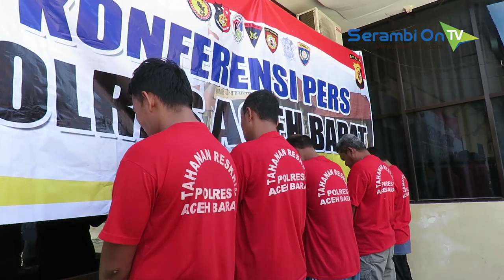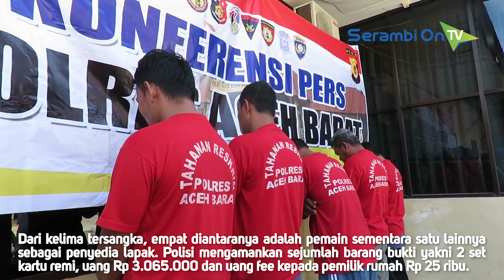Polisi Tangkap Lima Warga di Aceh Barat Karena Kedapatan Main Judi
SERAMBITV.COM, MEULABOH - Polres Aceh Barat menangkap lima warga terkait kasus judi pada sebuah rumah di kompleks perumahan BB II, Desa Padang Seurahet, Kecamatan Johan Pahlawan. Senin (20/05/2019).

Pengungkapan kasus ini disampaikan Kapolres Aceh Barat, AKBP Raden Bobby Aria Prakasa SIK didampingi Kasat Reskrim, Iptu M Isral SIK dalam konfrensi pers di Mapolres, Jumat (24/5/2019).

Menurut polisi, dari kelima tersangka, empat diantaranya adalah pemain sementara satu lainnya sebagai penyedia lapak.

Polisi mengamankan sejumlah barang bukti yakni 2 set kartu remi, uang Rp 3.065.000 dan uang fee kepada pemilik rumah Rp 25 ribu.

Tersangka dijerat dengan Qanun Aceh Nomor 6/2014 dengan hukuman cambuk atau denda emas murni atau juga penjara.